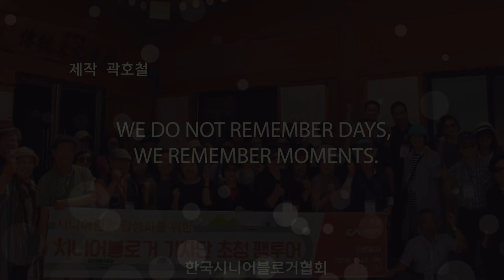한국시니어블로거 기자단 팸투어......시니어타임즈TV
한국시니어블로거 기자단 팸투어가 지난주 1박2일 서산에 있었던일을 영상화하였습니다.